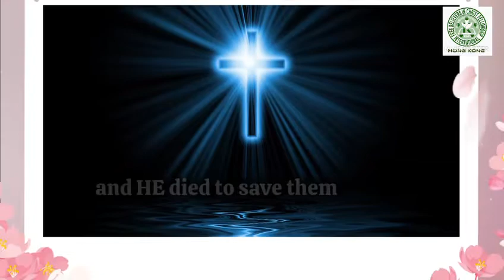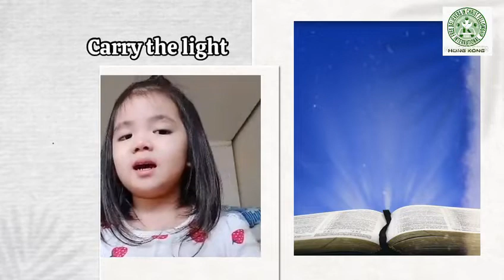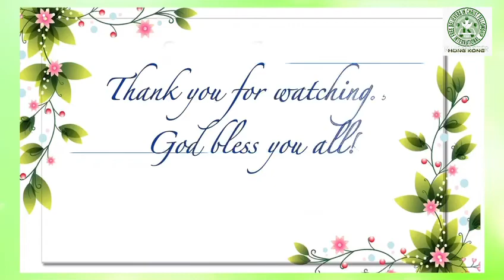Carry The Light